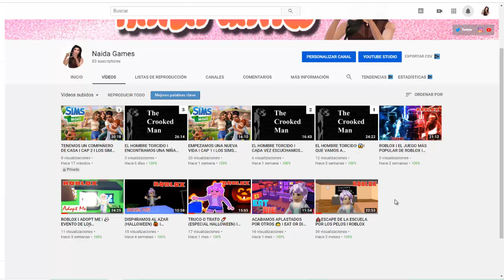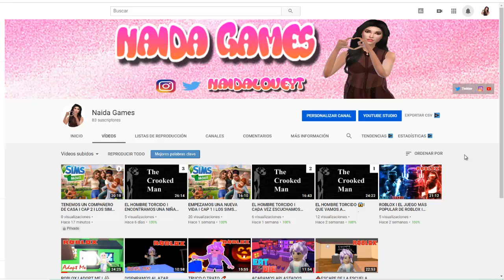Tengo Miedo!! 😱 NUEVO CANAL!!! I OS PRESENTO NUEVOS JUEGOS QUE VOY A JUGAR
Subo a  las 18:00 hora española (cualquier día puede ser modificado o añadir algún vídeo extra como speed sims, speed build a las 21:00 h)

Series activas del canal:

     📍UNIVERSITARIOS A LA VISTA
     📍VIUDA NEGRA
     📍RETO DE LOS 100 BEBES
     📍EL SECRETO DE HENRI
     📍 SPEED SIM / SPEED BUILD